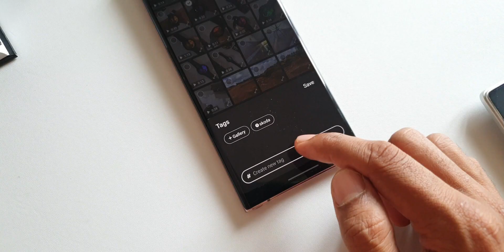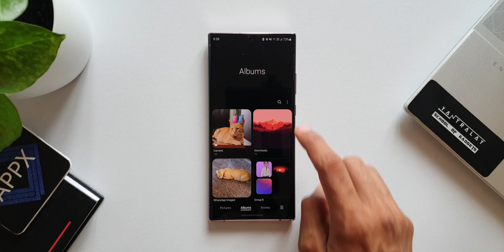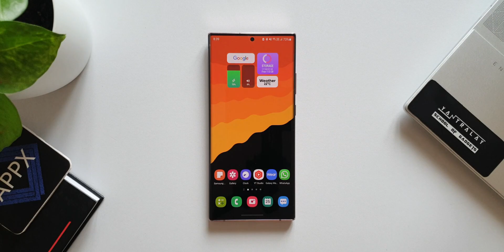Check out this Gallery feature on Samsung Phones - One UI 4.0, 3.1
7 hidden app icons in settings menu on One UI 4.0, One UI 3.1, One UI 3.0